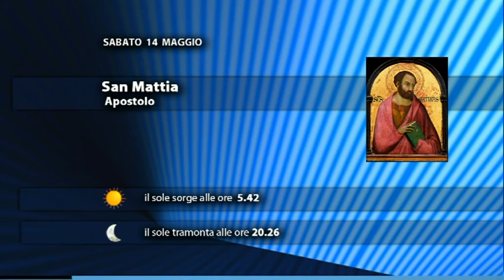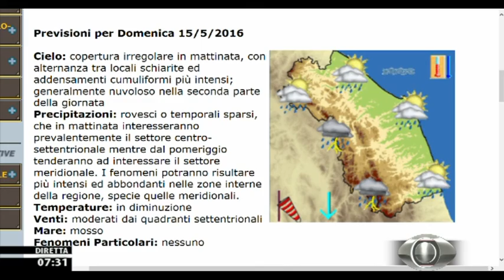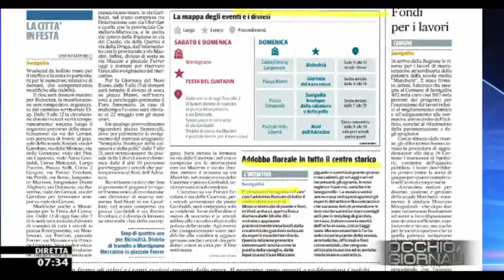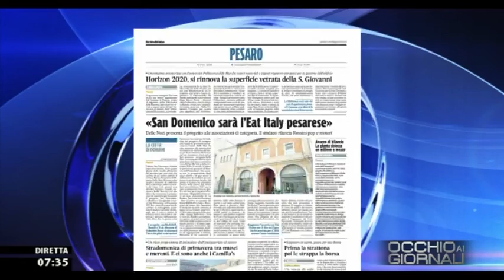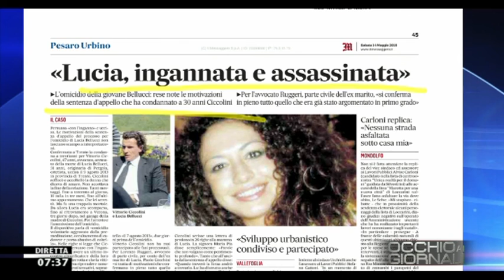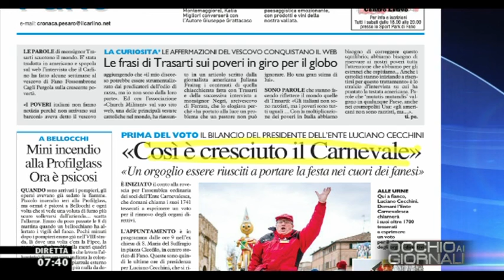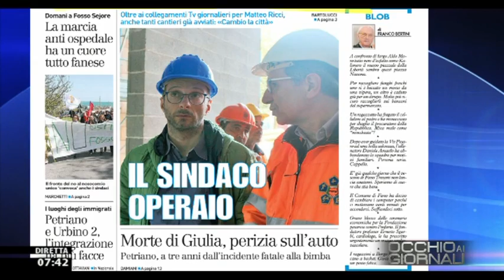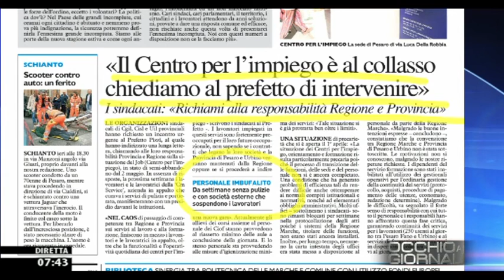Occhio ai GIORNALI 14/5/2016